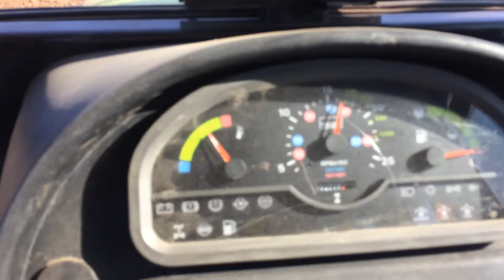Úprava pod špaldu - Agroplus s rotačkou LELY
Krátké video s originálním zvukem z úpravy orby rotační bránou Lely 2,5m, traktorem Deutz Fahr Agroplus 75.